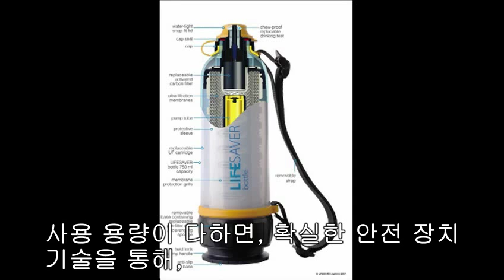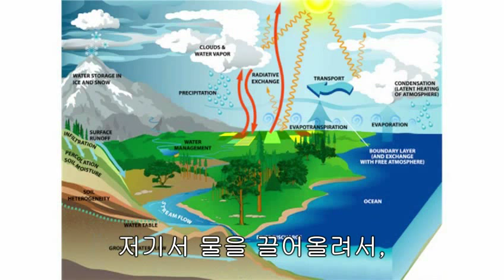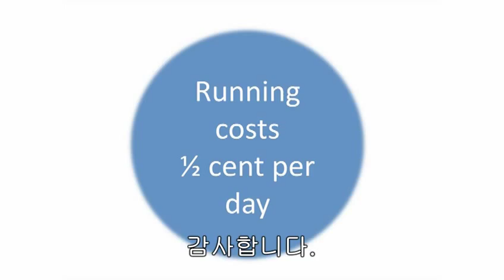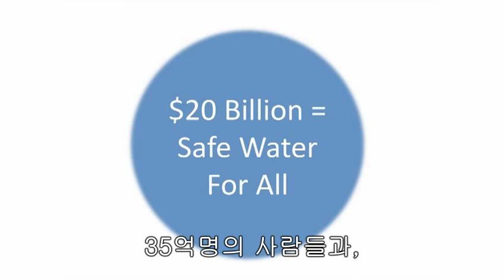[TED 강연 한글] 오염된 물을 식수로 MichaelPritchard 2009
세계의 너무 많은 지역들은 깨끗한 마시는 물을 찾을 수가 없습니다.  엔지니어인 마이클 프리쳐드는 그 사실에 대해서 행동을 취했습니다  - 몇 초 안에 고약한 물을 깨끗하게 만드는 휴대용 Lifesaver 필터를 발명했습니다. TEDGlobal 2009로부터의 놀라운 시연입니다.